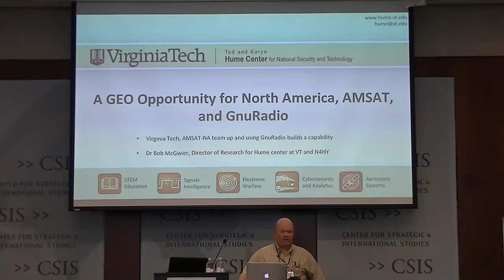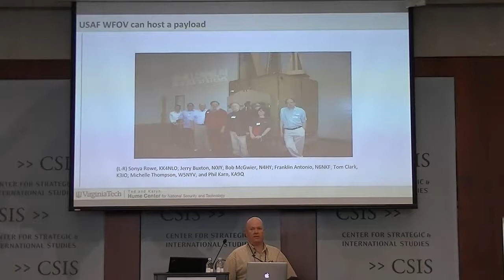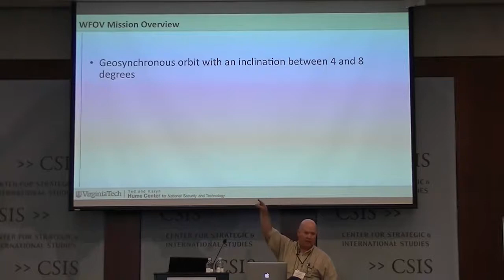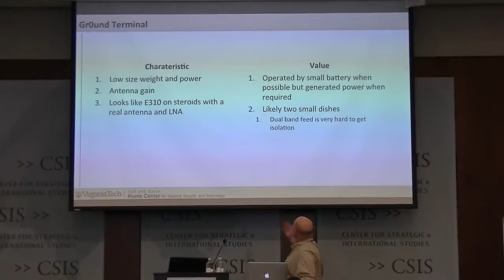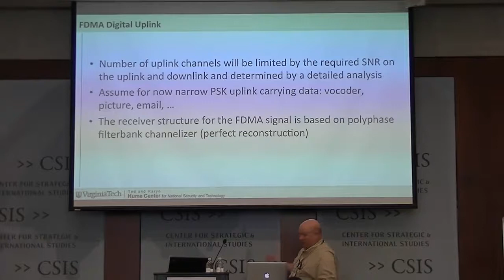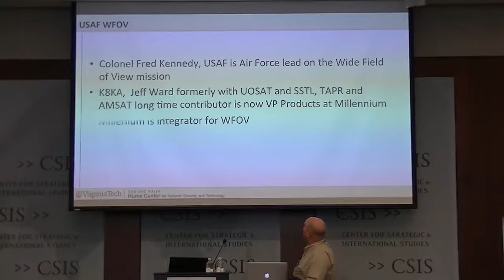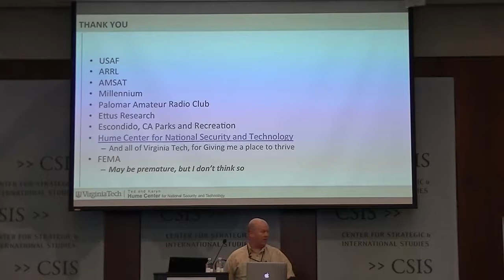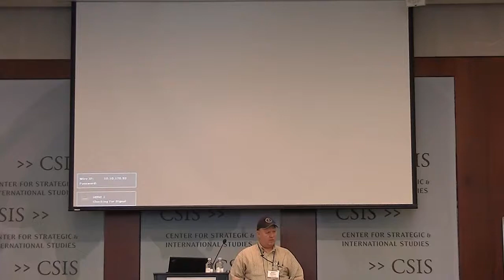A Geosynchronous Rideshare Digital Transponder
Bob McGwier - A Geosynchronous Rideshare Digital Transponder